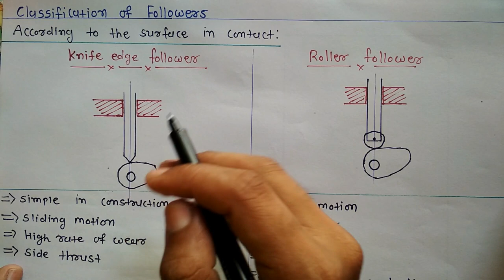#1.What is Cam/Follower? Types of Cam and Follower |Theory of Machine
WHAT IS CAM/FOLLOWER?
A cam is a rotating machine element which gives reciprocating or oscillating motion to another machine element called follower by virtue of profile of the cam making direct contact with the follower.

CLASSIFICATION OF FOLLOWERS:

(1) Knife edge follower
(2) Roller follower
(3) Flat faced or mushroom follower
(4) Spherical follower

According to the motion of the follower:
(1) Reciprocating or translating follower
(2) Oscillating follower

According to the path of motion of the follower:
(1) Radial follower
(2) Off-set follower

CLASSIFICATION OF CAMS:
(1) Radial or disc cams
(2) Cylindrical cams
(3) Translation cams